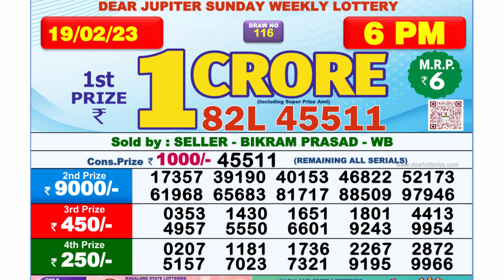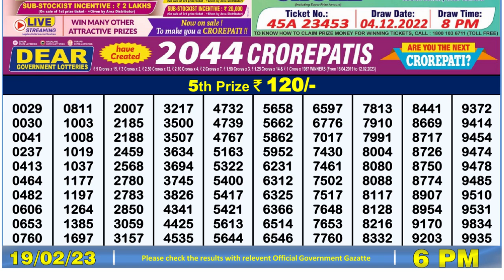🔴Dear Lottery Sambad Live 6pm today 19.02.23 Nagaland State Lottery Result